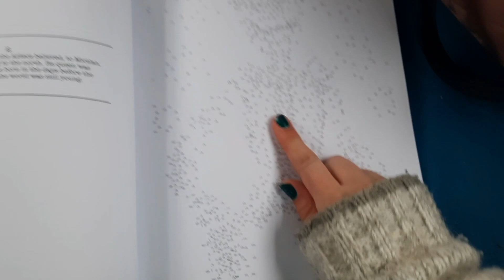Narrowboat Journey-Our First Night On Our Boat. (SWEETDREAMS!)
Thumbnail-Thumbnail Maker